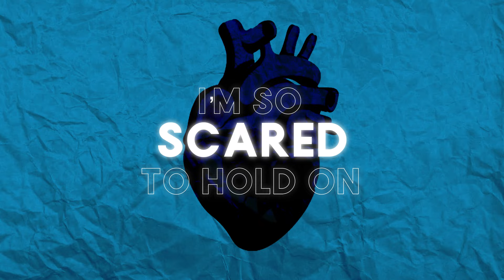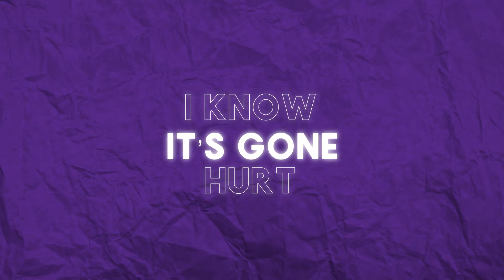Cursed - 92Legend (Official Lyric Video)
This is the lyric video for "Cursed" by 92Legend